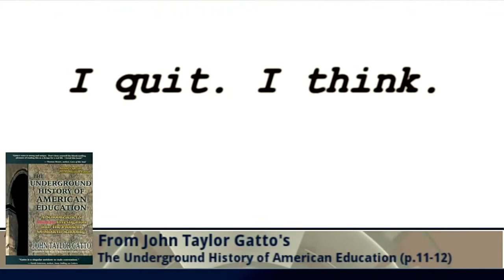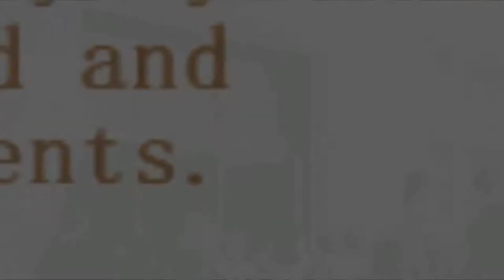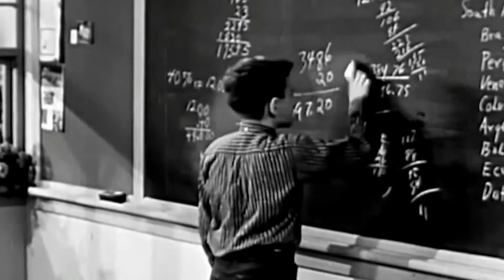I Quit, I Think ~ John Taylor Gatto's Resignation | Mirror From School Sucks Project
SchoolSucksPodcast

Part Two in a series of short videos based on John Taylor Gatto's book, The Underground History of American Education.

This excerpt is from The Prologue, Section Two: "I Quit, I Think" (p.11-12)

The Ultimate History Lesson: A Weekend With John Taylor Gatto (Documentary)